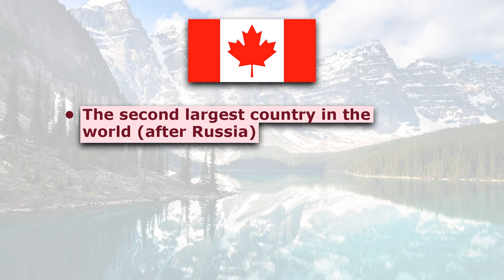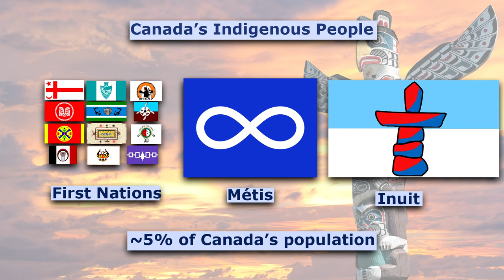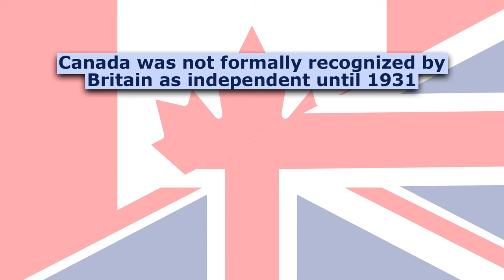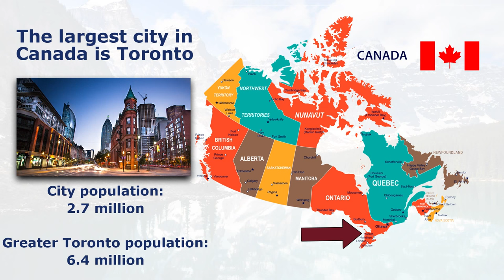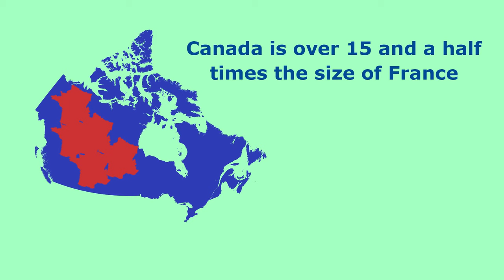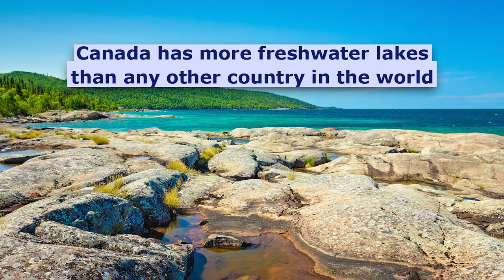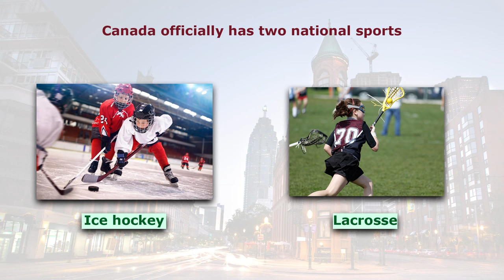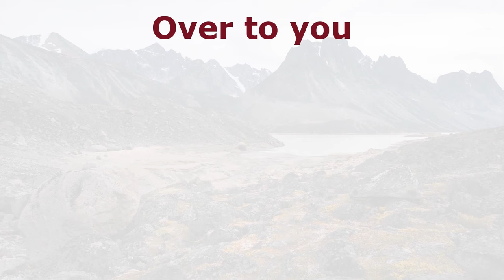Canada - The Great White North (and AMERICA'S HAT)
This video is a country profile of the nation of Canada, the second largest country in the world (but definitely not the second most populous). It's often known mainly for its location directly to the north of the United States, and its historic connection to it. But despite the superficial similarities in accent and lifestyle, Canadians feel very much separate and distinct from the USA, with different values and a different national ethos.

Canada is a very diverse country with an ethos of multiculturalism. And there is also a distinction between Anglophone Canadians (whom people around the world are more likely to mix up with Americans), and Francophone Canadians, in particular in the largely French-speaking province of Quebec. Then of course there are the First Nations people of Canada, who were there before the arrival of Europeans and later immigrants.

There's also a tremendous amount of diversity in landscape (and to some degree climate) throughout Canada's ten provinces and three territories. For those who care to take a look, Canada is a lot more interesting than its reputation would lead them to believe!

●▬▬▬▬▬▬▬▬Credits▬▬▬▬▬▬▬●

Producer and host: Paul
Writer: Marcel Timmermans
Video editor: Luis Solana Ureña

●▬▬▬▬▬▬▬▬Video co-stars▬▬▬▬●

Santiago González
Michael Ruelas

Click the join button to become a video co-star

●▬▬▬▬▬▬▬▬Images▬▬▬▬▬▬▬●

Canada population density map source: Statistics Canada, Demography Division.

●▬▬▬▬▬▬▬▬Music▬▬▬▬▬▬▬●

Outro: "Can't Go Out", licensed from Storyblocks.com